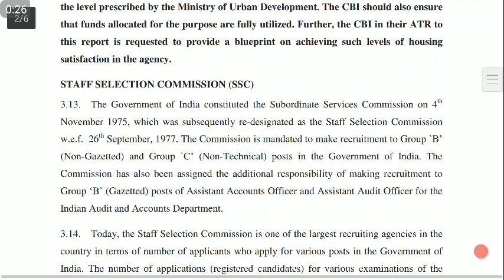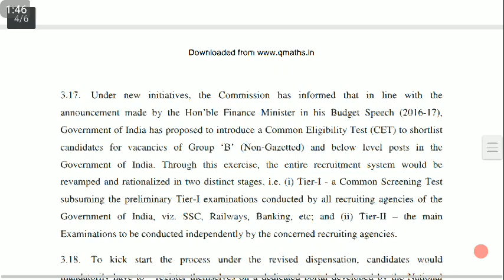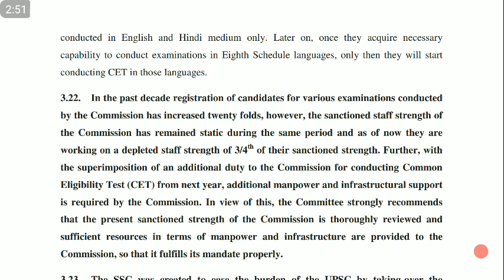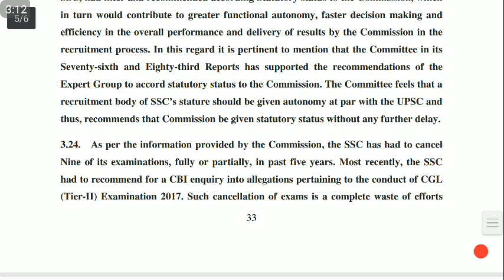One exam for all jobs !! Common Eligibility Test !! CET !! SSC Railways Banks exams